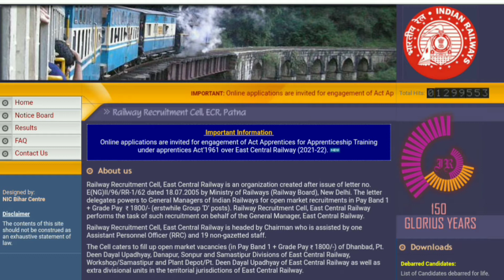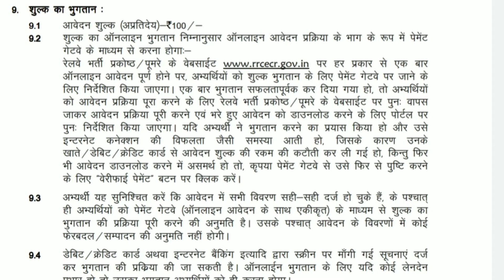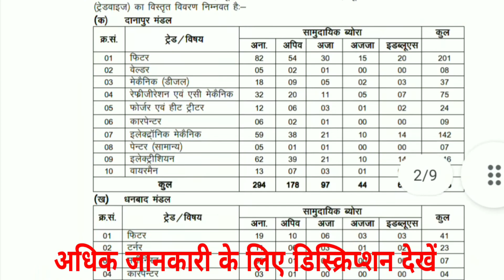East Central Railway Apprentice Recruitment 2021 || East Central Railway Apprentice Online Form 2021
East Central Railway Apprentice Online Form 2021
East Central Railway Apprentice Recruitment 2021

How to Apply East Central Railway Apprentice Online Form 2021
How to Fill East Central Railway Apprentice Online Form 2021

East Central Railway Apprentice Kaise apply Kare
East Central Railway recruitment 2021
 east central railway apprentice 2021
Railway apprentice selection process